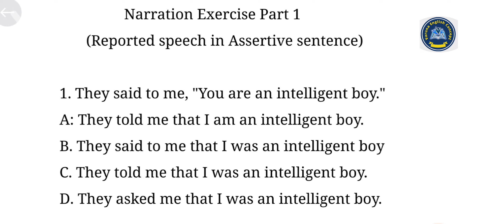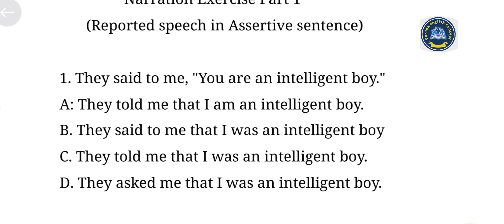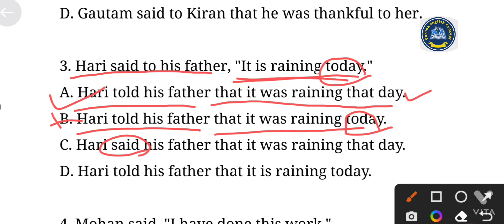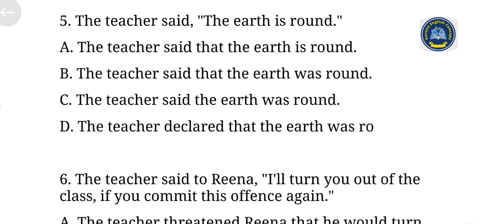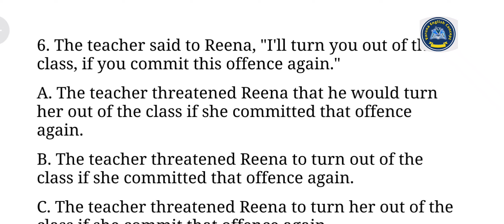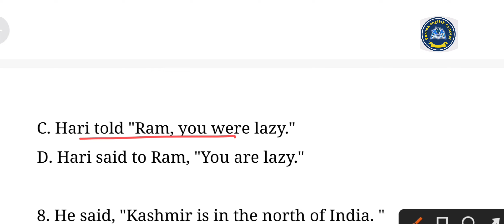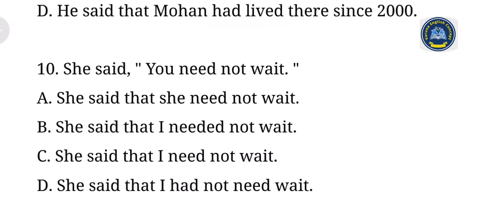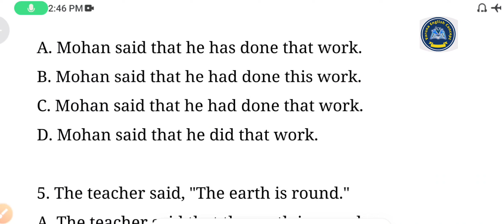Narration Practice Exercise 1। Grammar rules / direct and indirect speech@varunaenglishconcept2646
Narration Practice Exercise :1। Grammar rules / direct and indirect speech‎@Varuna English Concept